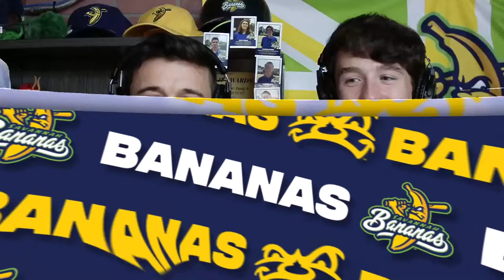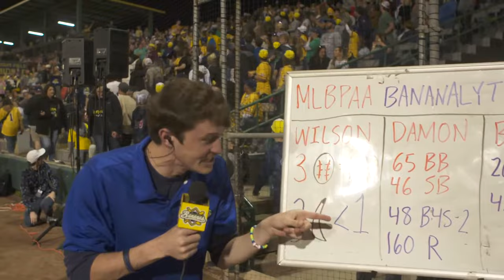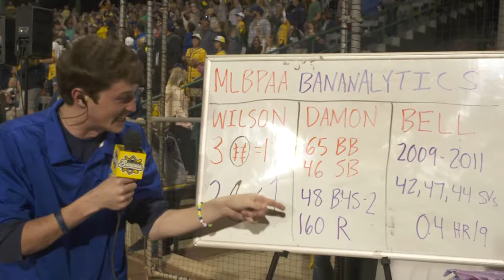Major League Legends Play Banana Ball for the First Time (1 hour 34 minutes) 3.11.23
The Savannah Bananas Vs. The Major League Baseball Players Alumni Association (Round 1)

Banana Ball Rules:
1. Every Inning Counts: The Team with the most runs at the end of the inning gets a point, the team with the most points wins the game! In the last inning, all runs count for a point!
2. Two Hour Time Limit
3. No Stepping Out of the Batters Box
4. No Bunting
5. No Mound Visits
6. Walks are Sprints
7. If a Fan Catches a Foul Ball it's an Out
8. Batters Can Steal First
9. One on One Showdown Tiebreaker